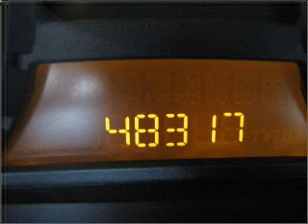2005 Chevrolet Colorado - Avondale AZ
Year: 2005
Make: Chevrolet
Model: Colorado
Trim: WT
Engine: 2.8 liter inline 4 cylinder 16 valve
Transmission: Automatic
Color: Summit White
Mileage: 48317
Address:
10401 W Papago Fw